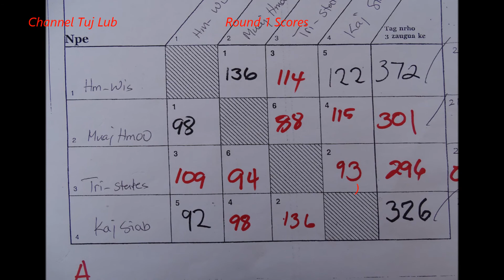Tuj Lub (Cobras vs Scorpions) - July 4th 2017 (Round 1)